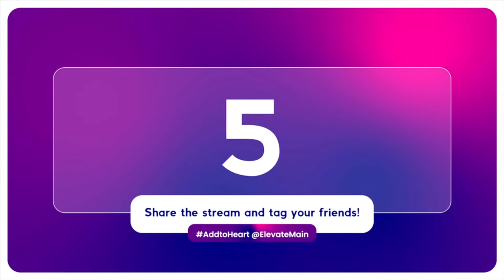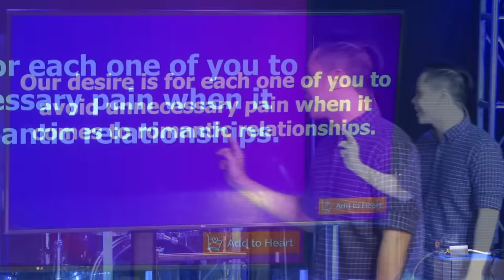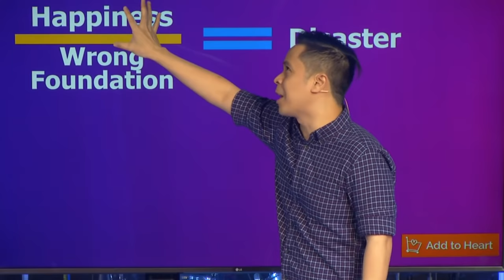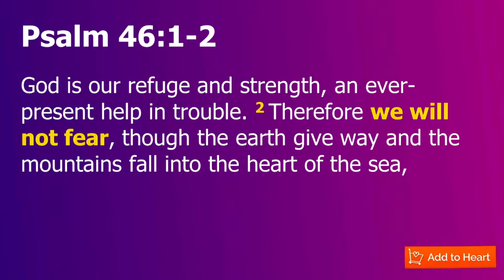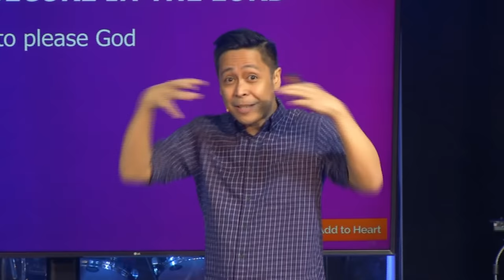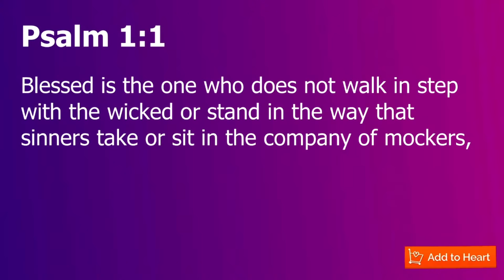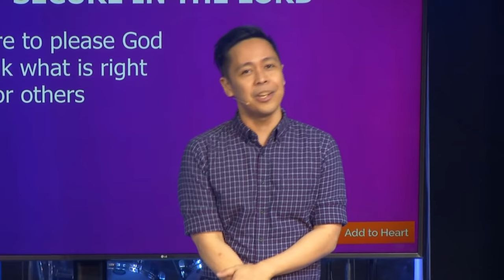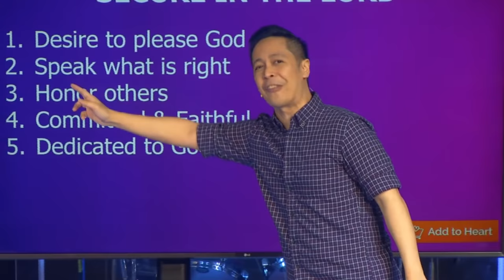Add to Heart | In any romantic relationship, be secure in the Lord | Ptr. Marty Ocaya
When your relationships seem to have no security and assurance, how do you know when it's the right time to “Add to Heart”?  ❤️

Join us at our Online Youth Service LIVE at 3:00 PM!

👋 Want to be part of an Elevate Dgroup? Ask us how at m.me/ElevateMain
💬 Need someone to talk to? Chat with us at m.me/ElevateMain
👐 Adopt a Campus Missionary through prayer and financial support!